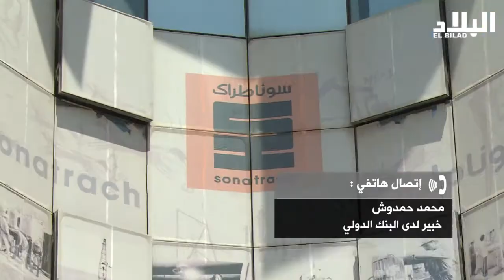5 وزارات جزائرية متابعة قضائيا في المحاكم الدولية